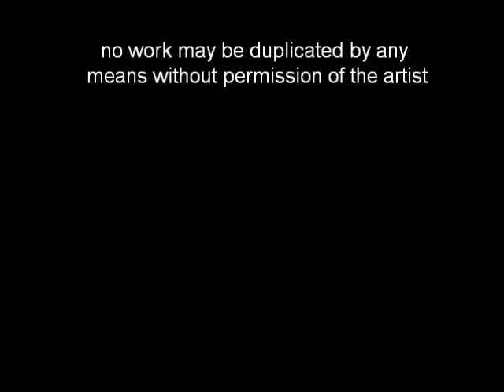Studio Shots: October 2010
from the studio of Christopher Rico